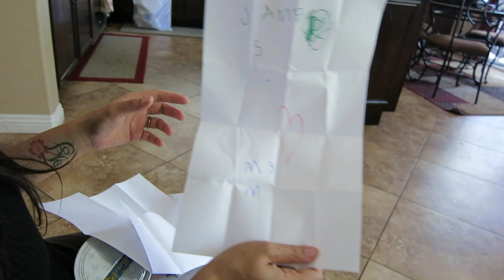Happy Birthday to Me :: July 08, 2014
July 08, 2014 ::  What is it like to be 30?  No difference.  Only cows get old!!

Welcome to our daily lives.  Some might find it interesting, some might die from boredom.  Nevertheless, I am  blessed to have my family and be able to share and preserve snippets of our life in Youtube Land.